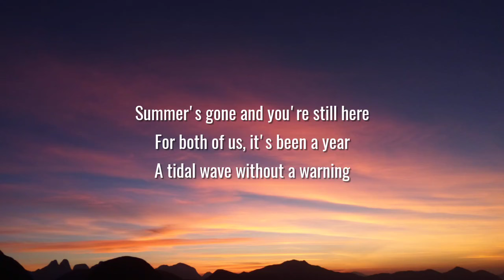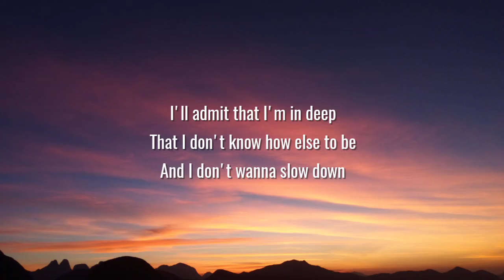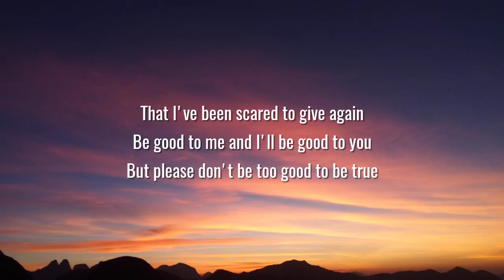Kacey Musgraves - Too Good To Be True (Lyrics)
Lyrics:

[Verse 1]
Made some breakfast, made some love
This is what dreams are made of
On a cloudy Monday morning
Summer's gone and you're still here
For both of us, it's been a year
A tidal wave without a warning

[Chorus]
Please don't make me regret
Openin' up that part of myself
That I've been scared to give again
Be good to me and I'll be good to you
But please don't be too good to be true

[Verse 2]
In my mind, we're in New York
You had never been before
But, baby, now it's our town
I'll admit that I'm in deep
That I don't know how else to be
And I don't wanna slow down

[Bridge]
Oh, mm
Ooh, mm

[Outro]
If this is what dreams are made of
Please don't wake me